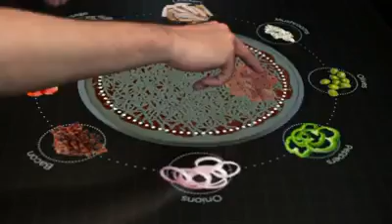Màn hình tương tác